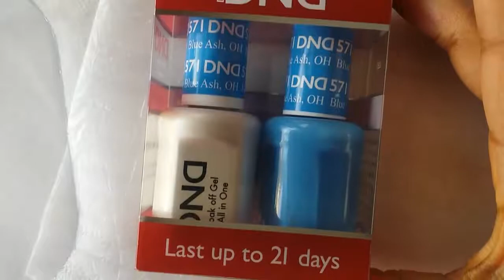Dnd gel Oh Blue Ash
GEL and polish duo